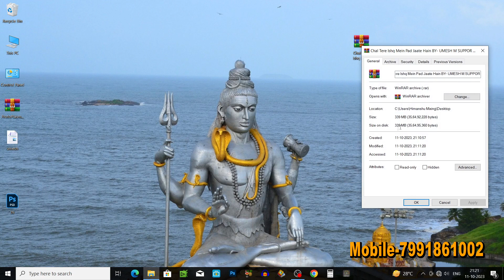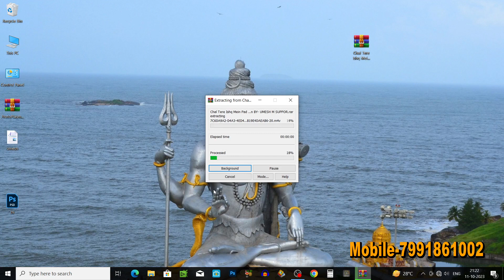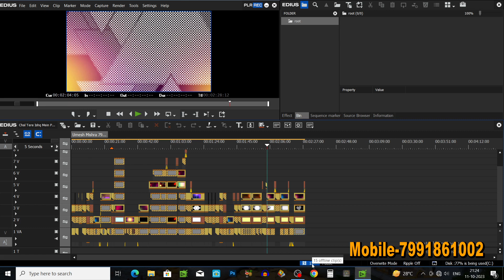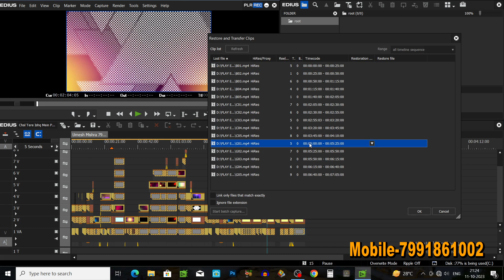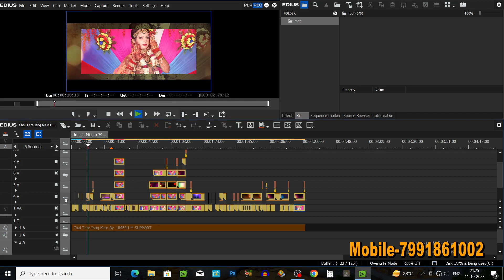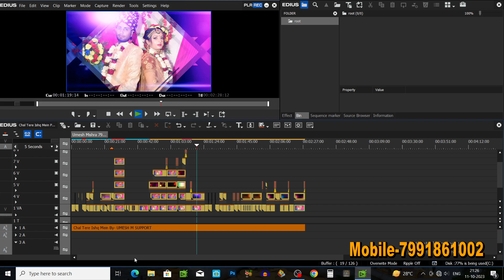Chal Tere Ishq Me Pad Jate Hain।। Edius free song project download 2023 Couple Song Project Downlod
Edius free song project download 2023 / Couple Song Project Free Downlod 100%

Password= Neche Diye Gaye Number Per Whatsapp karen.

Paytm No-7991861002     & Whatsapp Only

classic video mixing
Family studio Creation
perfect Color Correction
 video me shine kaise kare premiere pro
How to colour Grade Slog,
 How to Colour Grade Slog 3,
 how to Colour Grade Slog 2,
 How to colour grade Slog in EDIUS Software, How to do colour correction in EDIUS,
 How to edit RAW video in EDIUS,
 How to Do colour grading in EDIUS,
 EDIUS editing tutorial, EDIUS editing process, EDIUS colour grading process
Edius me color correction kaise kare
edius me color Grading kaise kare
color correction
edius cinematic transition effects
edius color grading presets free
download
edius adjustment layer
edius cinematic luts
edius color correction tutorial tamil
edius face smooth filter
edius 7 me color correction kaise
kare
primary color correction edius 7
download
edius color correction tutorial telugu
edius cinematic color grading
edius 8 me color correction kaise
kare
edius me cinematic color grading
kaise kare
download
edius adjustment layer
edius cinematic luts
edius 7 me color correction kase
kare
download
kare
kaise kare
edius
edius x
edius project
edius adjustment layer
edius cinematic luts
download
kare
download
kare
edius me cinematic color grading kaise kare
Video Editing school,
Slog2 HLG Cine4,
How to color correction RAW in Edius,
 Slog2 HLG Cine4,
 How To Color Correction S Log2,
 RAW video Colour Correction in Edius,
Edius color grading, Professional
 Cinematic color grading Edius
 Professional Cinematic color grading
editing tricks,
editing tricks premiere pro,
make videos cinematic,
make video cinematic premiere pro,
 make footage cinematic,
make footage look cinematic,
 boring to cinematic video,
 premiere pro tutorial,
cinema grade premiere pro,
 cinema grade,
cinema grade tutorial
sky replacement premiere pro
 color grade premiere pro
cinematic premiere pro
color Grade tutorial
color Grade photoshop tutorial